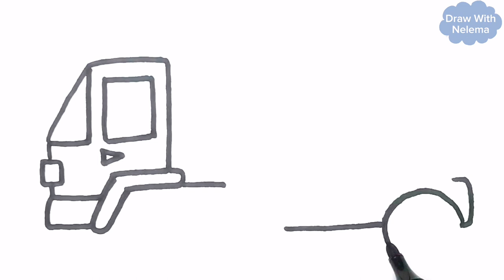Water Tanker Drawing, Painting For Kids And Toddlers || How to Draw Water Tanker Truck Easy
Watertanker drawing easy||
Water tank truck drawing ||
Pani tanki drawing ||
Water container drawing ||